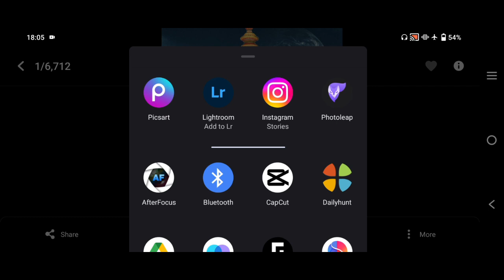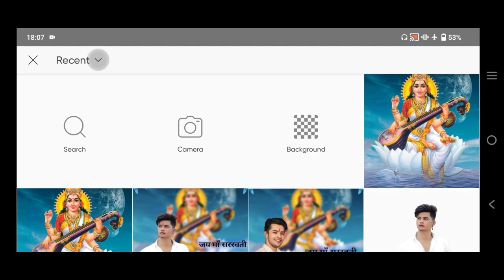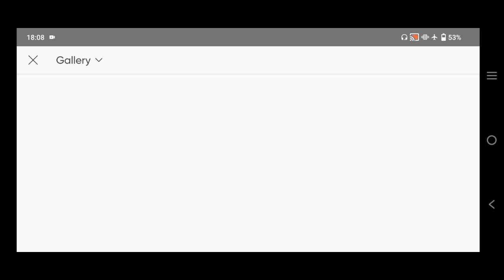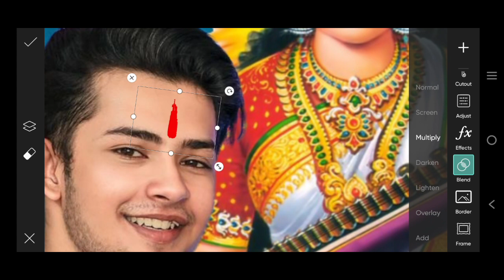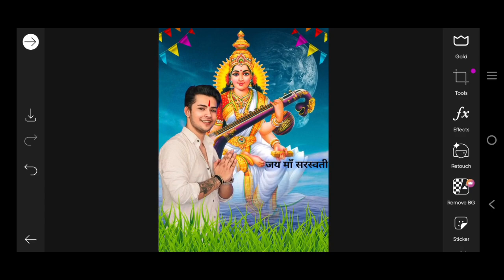💥सरस्वती पूजा फोटो editing 2024 new|| Saraswati Puja photo editing 🔥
1. सरस्वती पूजा फोटो editing 2024 new
2. Saraswati Puja photo editing
3. SARASWATI puja photo editing
4. Saraswati mata photo editing
5. Saraswati Puja photo editing new background
6. Saraswati Puja photo editing
7. Saraswati Puja new background edit
8. Saraswati Puja photo editing PicsArt
9. sarswati puja ka photo edit
10. Saraswati Puja new photo editing